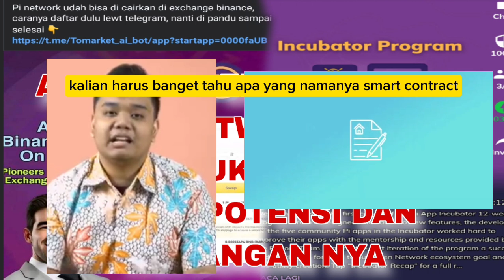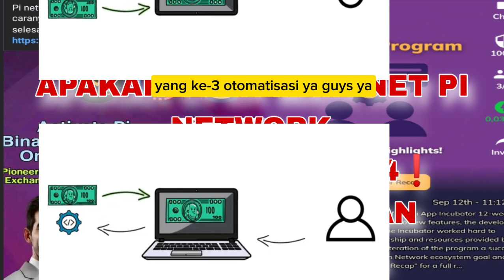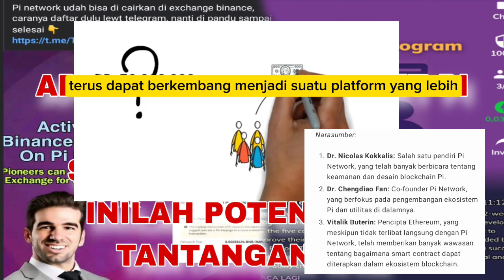MEMAHAMI SMART CONTRACT DI PI NETWORK ❗ TRANSAKSI OTOMATIS DAN AMAN TANPA PERANTARA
**Judul 🔥🔥🔥
"Memahami Smart Contract di Pi Network: Transaksi Otomatis & Aman Tanpa Perantara!"

**Deskripsi:**
"Di video kali ini, kita akan membahas salah satu fitur canggih dari blockchain Pi Network, yaitu smart contract. Apa sebenarnya smart contract itu, bagaimana cara kerjanya, dan apa manfaatnya dalam ekosistem Pi Network? Mari kita kupas tuntas tentang bagaimana teknologi ini memungkinkan transaksi otomatis, aman, dan tanpa perantara. Simak penjelasan lengkapnya bersama narasumber ahli dan temukan bagaimana smart contract bisa mengubah cara kita bertransaksi secara digital!"